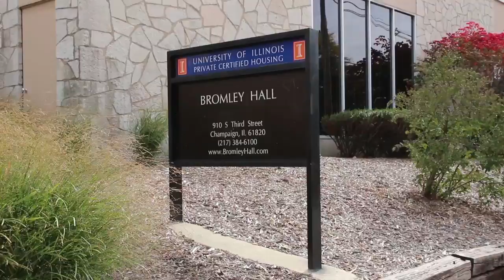Do Healthy Options Encourage Healthy Choices?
The University of Illinois was recently ranked the 7th healthiest University in the nation.